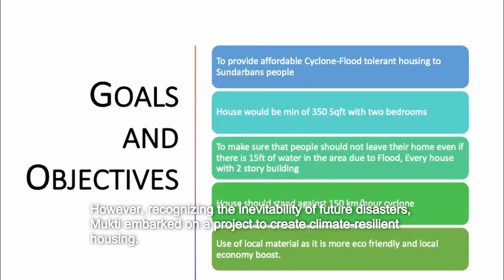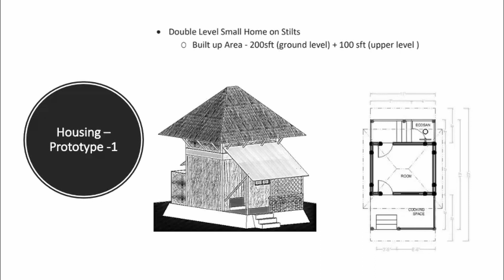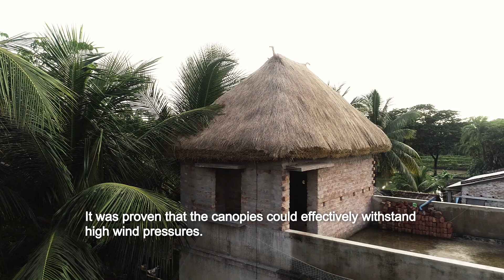Mukti| Significance of Model Houses and the Artistry of Roof Construction | Cyclone Tolerant Houses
About Mukti - MUKTI, a socio-economic development organization, registered with the Government of India Trust Act 64, has been working for Sundarbans people in the Delta region of North and South 24 Parganas, WB, India since 2003, covering 50,000 households, 30,000 SHG women, 3500 children in almost 54 Gram Panchayats for the uplifting of the grassroots who are in penury, social exclusion and myriad discrimination who are extremely vulnerable to climate hazards e.g. strong storms, cyclic cyclone and dreadful disasters resulting in resource dearth, penury, vulnerability and violence.

About the Project - With unwavering dedication, the project aims to extend a lifeline to the resilient people of the Sundarbans, offering them access to affordable housing that defies the wrath of cyclones and floods. Each prototype house is meticulously engineered to withstand the ferocity of 150km/hr cyclones and endure the onslaught of 15ft of water, safeguarding lives and instilling a renewed sense of security. These remarkable structures, spanning 350 sq. ft and comprising two bedrooms, stand as beacons of hope amidst uncertainty.
A testament to environmental stewardship, these cyclone-flood tolerant houses are built using locally sourced materials, embracing the principles of eco-friendliness and sustainability. By harnessing the bountiful resources of the region, MUKTI not only reduces the carbon footprint but also kindles economic prosperity within the local community.

About the Video - In the wake of cyclones and their devastating impact on the lives and homes of the Sundarbans people, Mukti stepped in with innovative solutions to construct cyclone-resistant houses, providing hope for a secure future. Skilled workers adeptly showcased the art of thatch and rope roof construction, demonstrating the techniques to ensure resilience and durability in the face of nature's fury.

**Few of the videos of the cyclone were taken from the internet to showcase the extent of devastation that occurred in the region. These videos have better pixel quality than the ones shot by our team on the ground at the time of disaster.